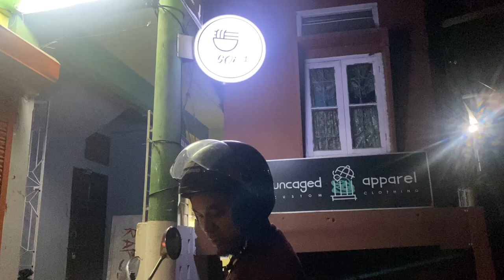Married Life | A month in our life | June Vlog